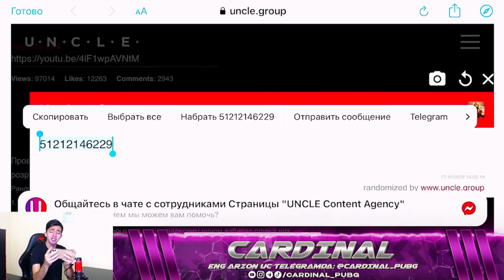24,300 UC SARIQ MUMIYO OLDIK 🥵 PUBG MOBILE!!!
Bu kanalda siz boshqa Youtuberlarda yo'q chiroyli video kontentlarni ko'rib va bilib borasiz! Bizning oilamizga qo'shilganingiz uchun va Cardinal bilan birga bo'lganingiz uchun katta rahmat! 🖤